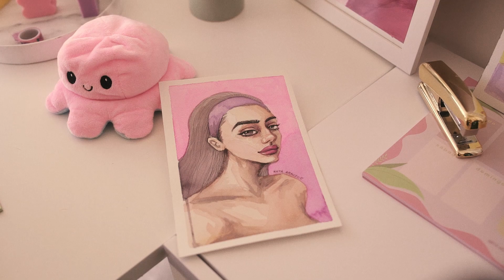Melissa Studio, apresenta: Melissa I Tarsila do Amaral ​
Diga olá para o MelissaStudio! O novo projeto da Melissa para aqueles que como eu são apaixonados por arte ✨ Como parte do lançamento, a collab Melissa I Tarsila do Amaral é uma celebração da herança artística da pintora do Brasil, Tarsila do Amaral, através de quatro modelos estampados com obras icônicas como Abaporu, A Caipirinha, O Lago e o seu autoretrato 🎨 Além disso, também convidei a nova geração de artistas mulheres brasileiras para compartilharem sobre o impacto da pintora em seus traços artistícos. ​